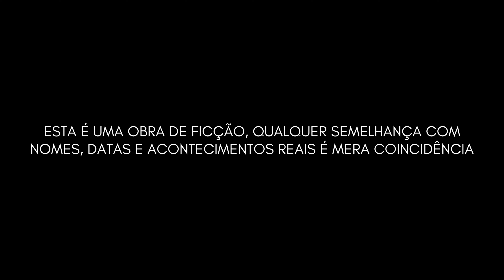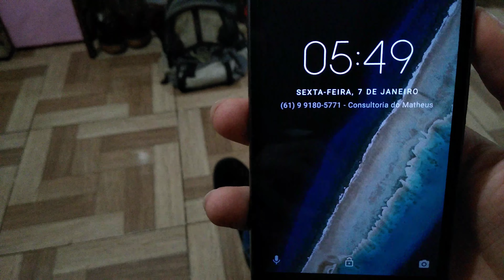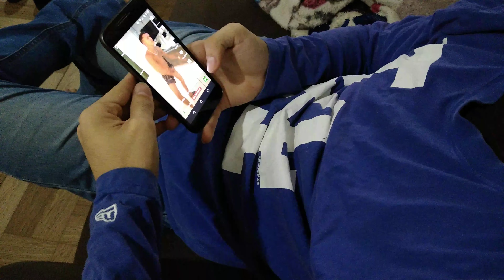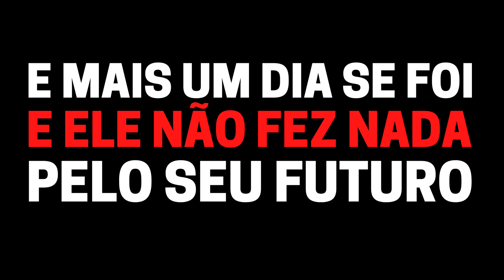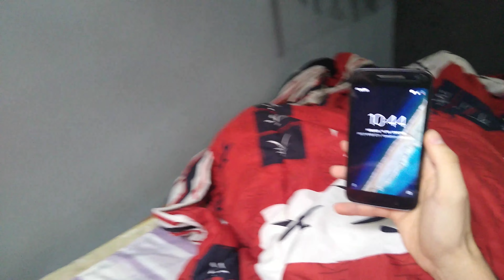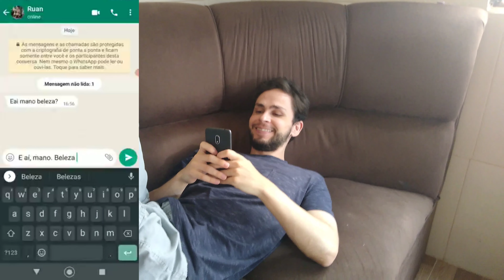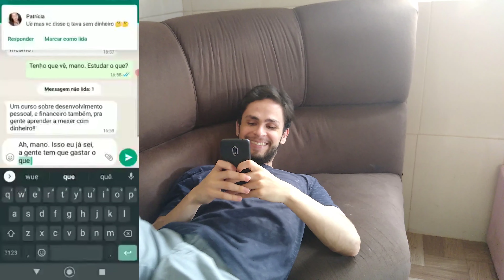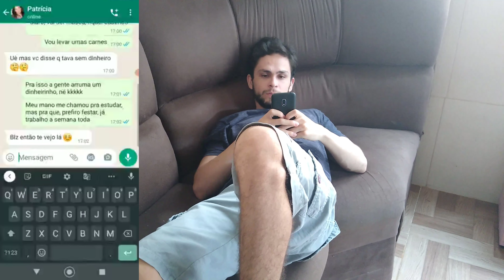SUA VIDA TAMBÉM É ASSIM?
Primeiro episódio da série Rumo à Liberdade: SUA VIDA TAMBÉM É ASSIM? IS YOUR LIFE LIKE THAT TOO?

Nesta série eu relato a vida de uma pessoa sem perspectiva de uma vida melhor, gastava tudo que ganhava, só ficava no celular conversando e vendo vídeos aleatórios, se endividava para ir a festas e se negava a estudar, o que ocasionava em uma vida cheia de frustrações, até que ela decidiu mudar de vida.

O intuito da série Rumo à Liberdade é mostrar não somente a realidade da maioria dos brasileiros, mas também que é possível conquistar uma vida melhor, através do esforço, trabalho duro e mudança de mentalidade, mas isso vou mostrar pra você nos próximos episódios.

Que fique claro que não estou criticando o entretenimento, até porque eu acompanho os youtubers que passaram neste vídeo, pois sei da importância do entretenimento em nossas vidas. O que quis mostrar foi uma pessoa que gastava TODO O TEMPO livre em entretenimento, ao invés de separar uma parte para estudar e se desenvolver, o que facilita na possibilidade de uma vida melhor.

No decorrer da história você vai ver nosso personagem saindo do poço rumo à liberdade e eu desejo do fundo do coração que você também esteja nesse caminho rumo à liberdade.

Esta é a primeira série que eu gravo, ficou meio amadora, mas espero que te ajude a conquistar uma vida melhor, grande abraço.

📚 LIVROS QUE INDICO 👇:
Mercados adaptáveis:
O jeito Peter Lynch de investir
O jeito Warren Buffet de investir
Warren Buffet e a análise de balanços
Investindo em ações no longo prazo
O mais importante para o investidor
Fundos de Investimento Imobiliário
Guia Suno fundos imobiliários
Crash:

AVISO: Este vídeo é uma produção original e 100% independente.